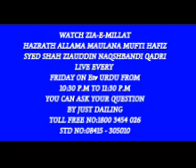Ehraam dusri baar Haj ya Umrah ke liye istemaal karna